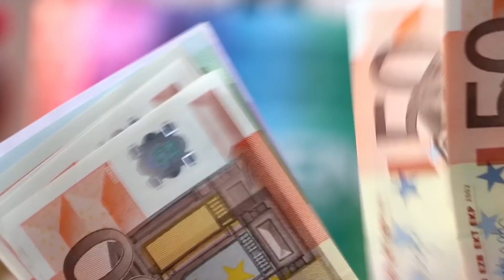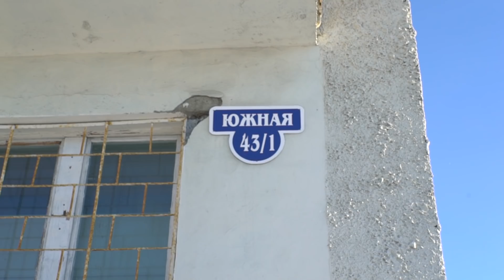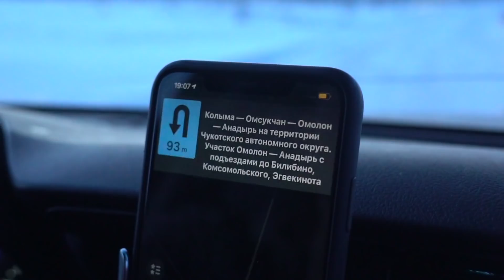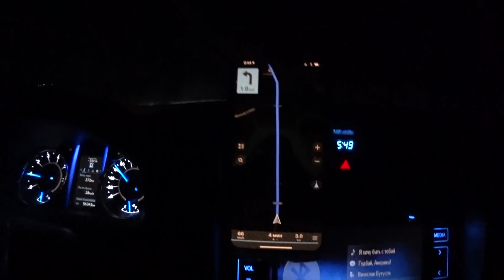ВЫЖИТЬ любой ценой, СИЛЬНЫЙ МОРОЗ, БЕЛЫЕ МЕДВЕДИ И СМЕРТЕЛЬНО ОПАСНЫЙ ЛЁД Чукотского моря. ВЛОГ #20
Все серии путешествия на чукотку

Выжить любой ценой, сильный мороз, белые медведи и смертельно опасный лёд Чукотского моря.  Искупаться в северном ледовитом океане. ВЛОГ #20

Друзья, рад представить вам новый сезон,  наших приключений в суровой Арктике.
В это экстремальное путешествие мы отправились на стоковых Toyota Hilux, и Toyota Fortuner, что бы установить мировой рекорд и рекорд России, доехав первыми в мире на автомобилях,  до  самой северной континентальной точки Чукотки (мыс Шелагский).  Эти места находится далеко за полярным кругом, на севере России, где живут сильные духом люди и обитают белые медведи.

По пути нам приходилось ехать по федеральным трассам (Колыма и Лена), зимникам Якутии, Чукотки и Магаданской области и полному бездорожью offroad,  без дорого, путиков и зимников, только глубокий снег,  белое безмолвие заполярья и бескрайние просторы крайнего севера Арктики, Восточно-Сибирского моря и Северного Ледовитого океана.

В этой серии: Наша команда путешественников собирается в Москве, откуда вылетает в Иркутск, там мы готовим наши машины и выезжаем на маршрут. Первой точкой после старта будет озеро Байкал и остров Ольхон.

Серии о наших путешествиях будут выходить каждую среду на этом канале, не забываем подписываться, что бы не пропустить новые выпуски.

Моя партнёрская программа! Подключайся и зарабатывай на просмотрах в YouTube

 автотуризм toyota hilux 2019 арктический дальнобой веселее чем  offroadspb